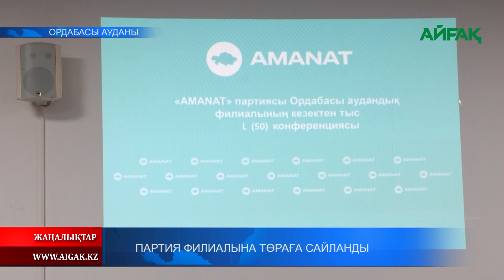13.01.2023 ж. ПАРТИЯ ФИЛИАЛЫНА ТӨРАҒА САЙЛАНДЫ